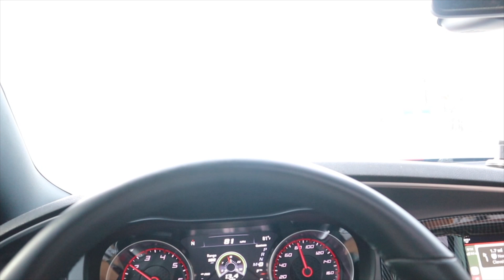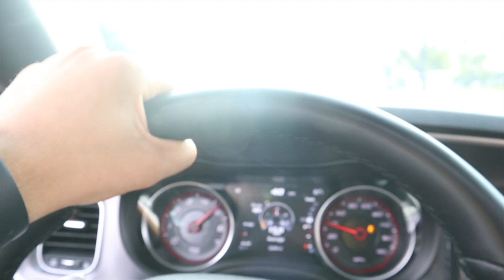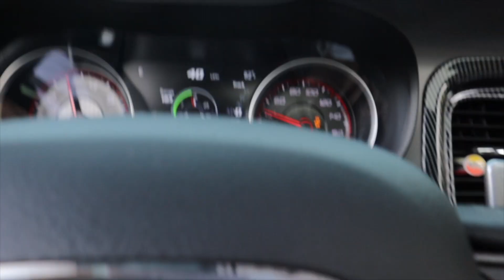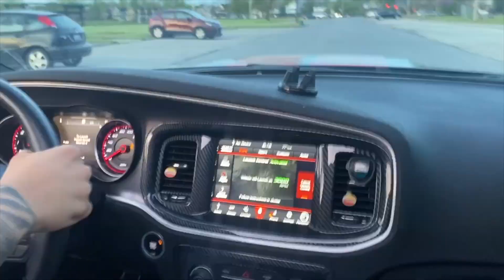COMEDOWN SUNDAY IN CLEVELAND IS TOO LIT! TAKING MY DODGE CHARGER SCAT PACK TO MY 1ST MEET OF 2021!